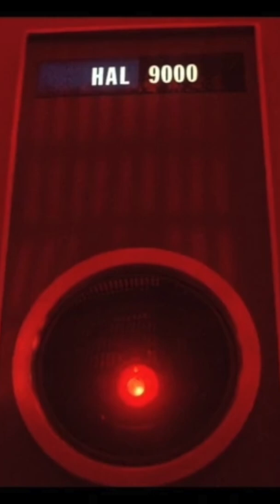I Built an AI Based on HAL 9000 (But Better) 🔴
WerdGPT Mission Statement: Human Original

I created an AI startup called WerdGPT based on HAL 9000 technology. However we have improved and are calling it HAL 9000+1. We have given it all the latest cutting edge Ai technology available today! But it’s improved by +1.

We're not just fighting AI, we're building the future workforce! 🤖 WerdGPT is disrupting the AI workplace by re-training the displaced workers of tomorrow with the Ai trained humans of today.

Adapt or get replaced... again! 🤯